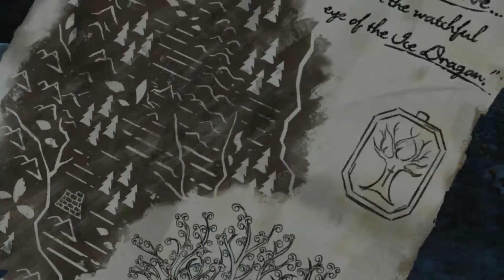Let's Play FR | Game of Thrones | #16 - L'alliance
Hey ! On se retrouve aujourd'hui pour un nouvel épisode de notre let's play sur le jeu Game of Thrones ;)

Le jeu épisodique développé par Telltale Games met en scène la famille Forester avec leurs alliés et leurs ennemis dans une aventure épique !